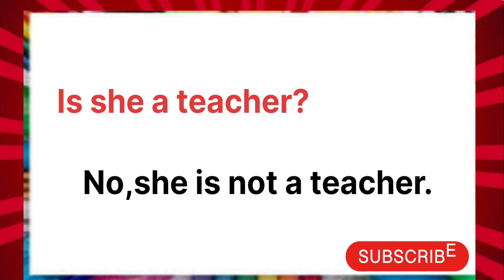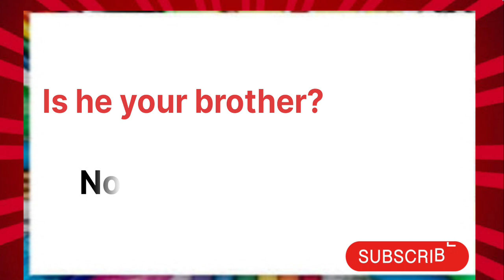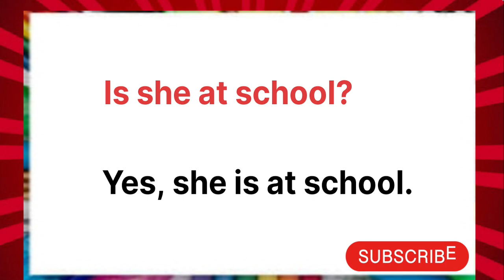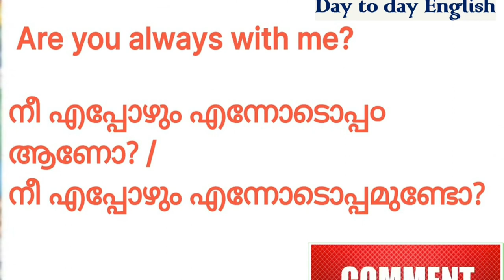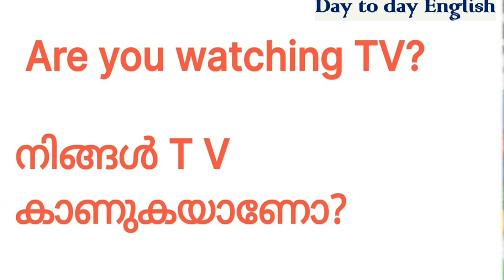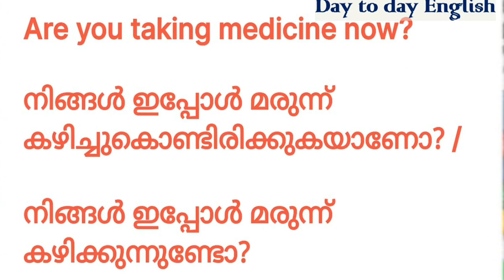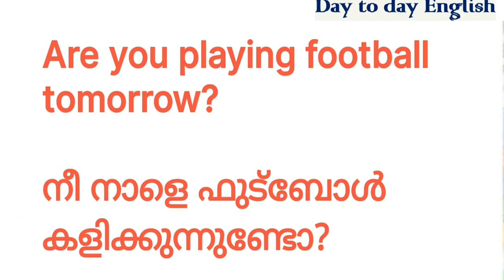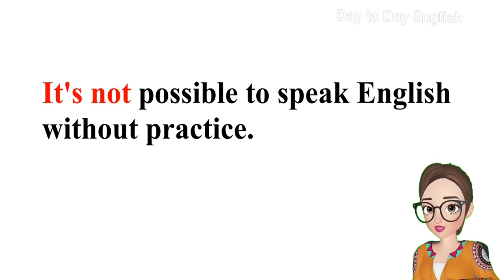Using Is, Am, Are// questions & Answers// day to day english